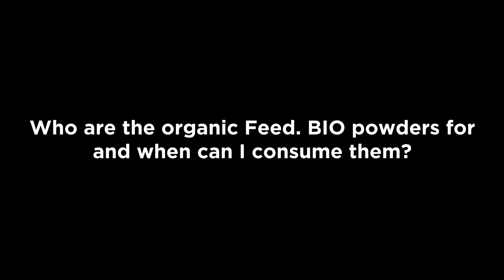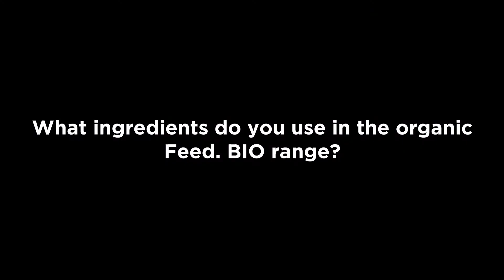FAQ: BIO by Marx Powders l Nutrition l Feed.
Have some questions regarding our organic Feed. BIO by Thierry Marx powders? Our dietician, Elena, explains everything you need to know in the video below!

1 Feed. = 1 complete meal

Available in handy formats, Feed. meals are designed to make your life easier.
With its range of complete and nutritionally balanced recipes, Feed. helps you save time to do the things you love the most!
All of our products are vegan, lactose-free, gluten-free, GM-free, palm oil-free, and made in France.